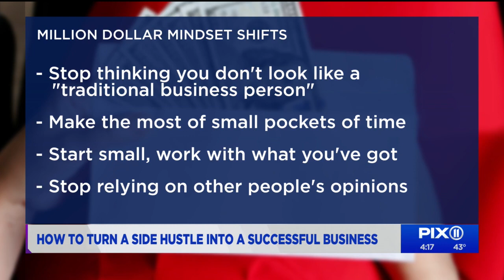Turning a side hustle into seven figures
A busy mom of 4 explains how her side hustle ended up being a 7 figure salary, no MBA required.